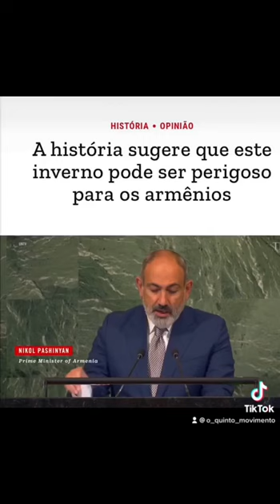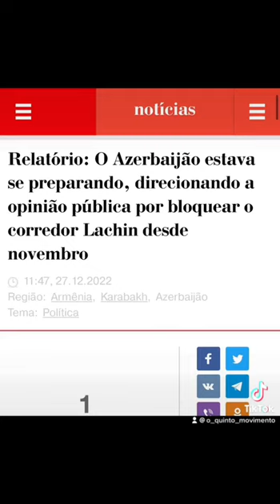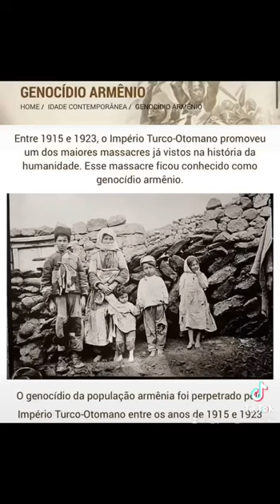Segue o bloqueio contra Artsakh, nos ajudem a denunciar!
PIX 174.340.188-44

Link para nosso canal no Telegram